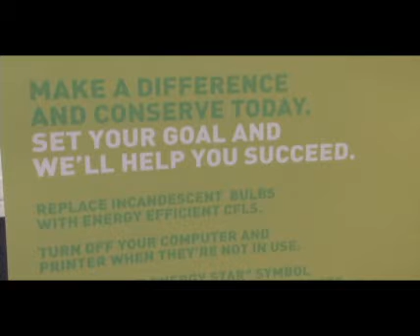The 2nd Inconvenient Truth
We all know Al Gore's inconvenient truth: global warming is real.  Nobel-winning professor Mark Jaccard reveals what he believes is the second inconvenient truth.  Dave Michael Garg speaks with Jaccard, co-author of Hot Air: Meeting Canada's Climate Change Challenge.